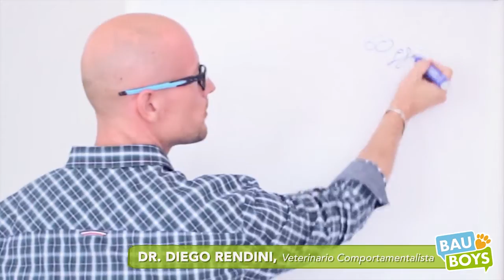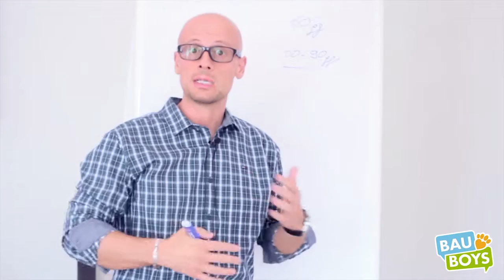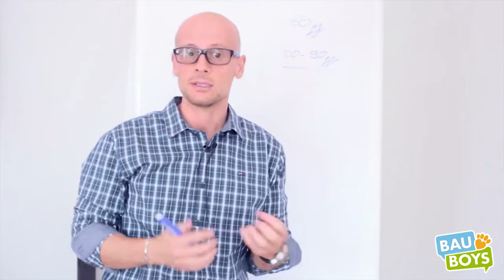TUTORIAL BAU BOYS - A che età è meglio prendere un cucciolo?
Il nostro esperto Bau Boys Diego Rendini Veterinario Comportamentalista, ci spiega qual è l'età giusto per prendere un cucciolo e iniziare a farlo socializzare.